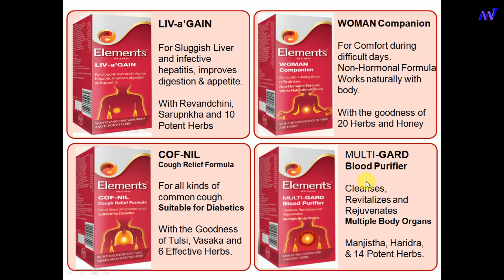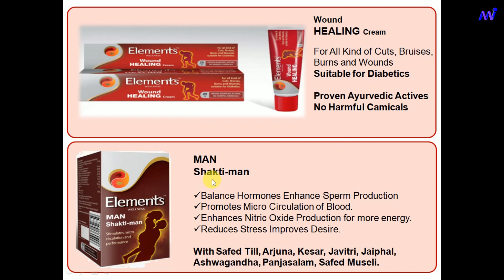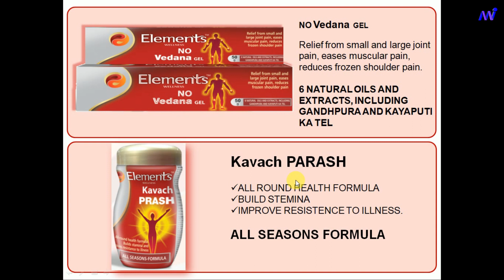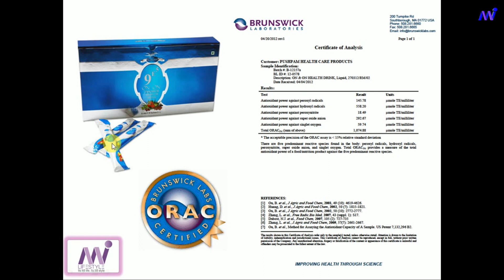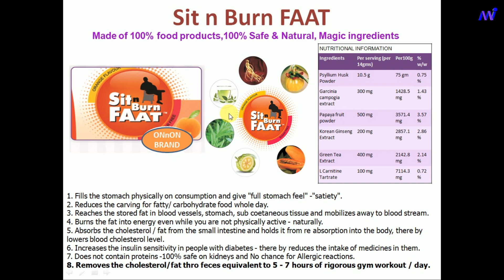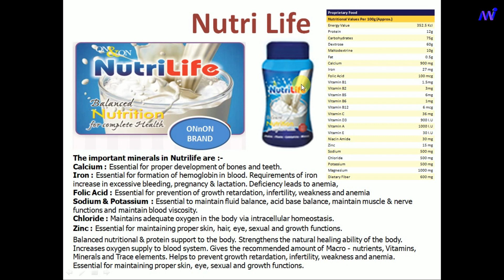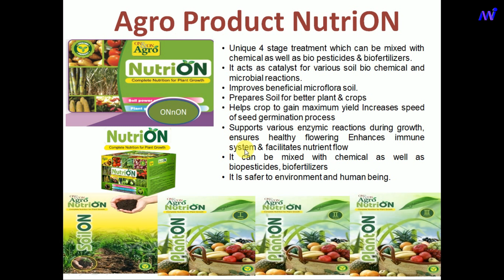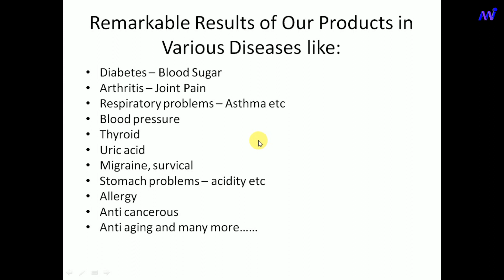Mi lifestyle product information in one video | सभी products एक वीडियो में | Product training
Hello Dosto

Is video me maine aapko sabhi product ki information di hai jo sabhi distributors
ko honi bhut jroori hai umeed hai aapko ye video pasand aaegi thanks.

9E5
Multi action cream
Herbal paste
Element face wash
well heart
neem soap
maha bhringraj
neustar neem facewash
neustar papaya facewash
antidandru shampoo
complete care shampoo
wound healing cream
champi champion taila

1. Rich dad poor dad-
2.Think and grow rich-
3.The intelligent investor-
4.Business School -
5.Be a network marketing millionare

My Mike